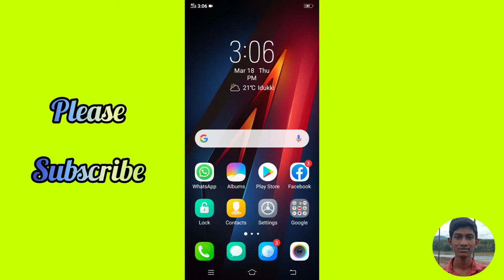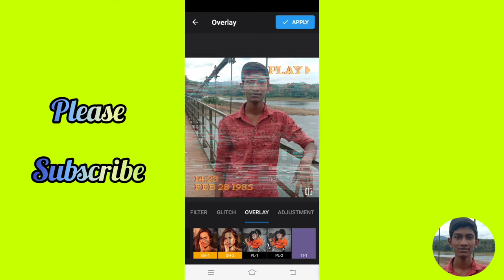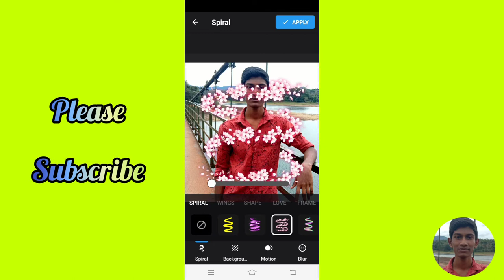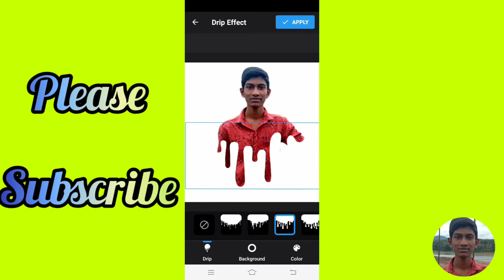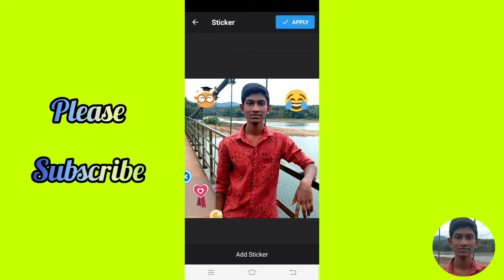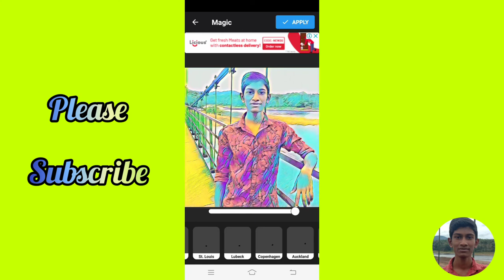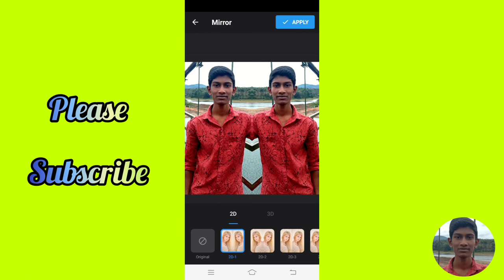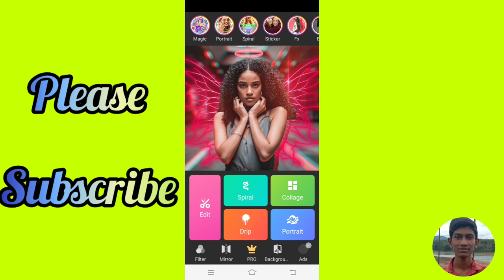2021 NO.1 | BEST PHOTO EDITOR APP | ABHISHEK K B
2021 NO.1 | BEST PHOTO EDITOR  APP | ABHISHEK K B |

This is the no.1 best photo editor app in playstore. that is the best application for photo editing.

ഇത് വളരെ നല്ലൊരു application ആണ്. ഈ application ഇലൂടെ ഏതു ഫോട്ടോയും മനോഹരം ആക്കാവുന്നതാണ്.

Install the app to follow my photos and videos.